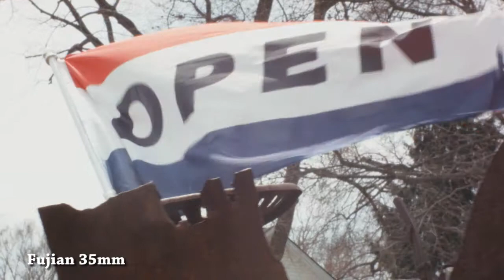Cheap Lenses Test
A trial of several cheap and toy lenses.